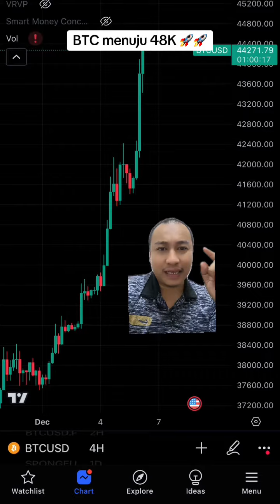Bitcoin menuju 48K usd